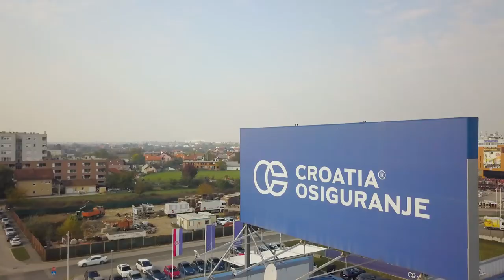Dobro je biti u Croatiji - Jozo Ivanković